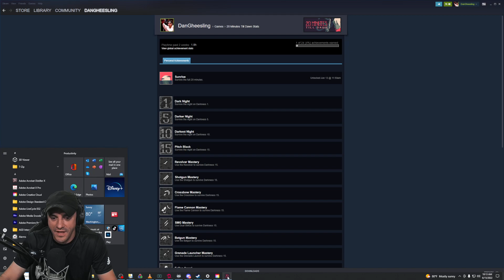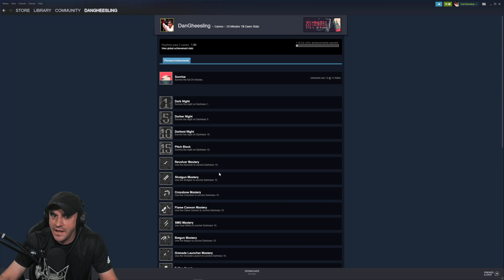New character best character?!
This VOD aired live on Twitch on June 15th, 2022. Want to watch it live?

20 Minutes Til Dawn #3